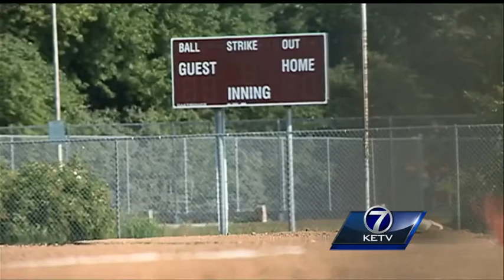6 Waverly baseball players arrested, cited in western Nebraska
Six members of Waverly's Legion Baseball team are in trouble with the law after an overnight vandalism spree.